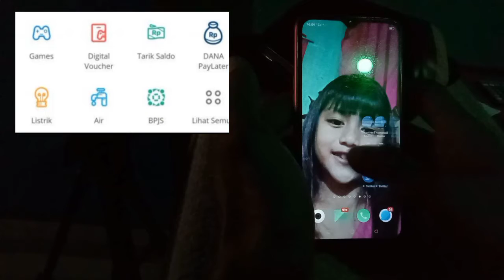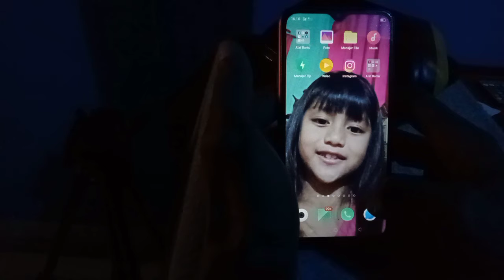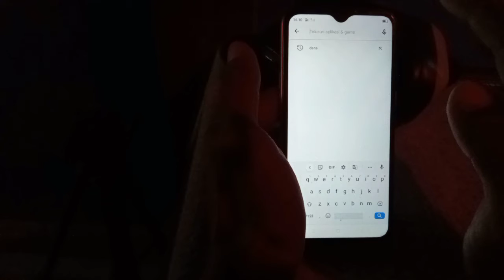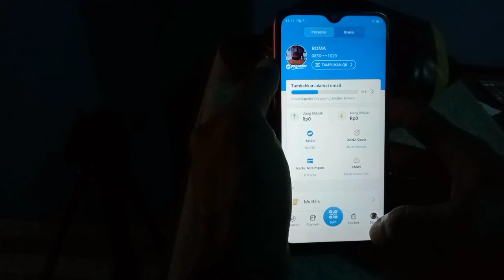DAFTAR DANA PAYLATER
Daftar dana paylater untuk mendapat limit pinjaman dari aplikasi dana
Tidak hanya cukup update dan akun dana harus premium akan tetapi di aplikasi dana ini setiap orang harus aktif dan sering bertransaksi menggunakan dana
Dana paylater akan muncul dengan otomatis akan tetapi tidak semua orang dapat diterima mendapatkan dana paylater
Dana paylater